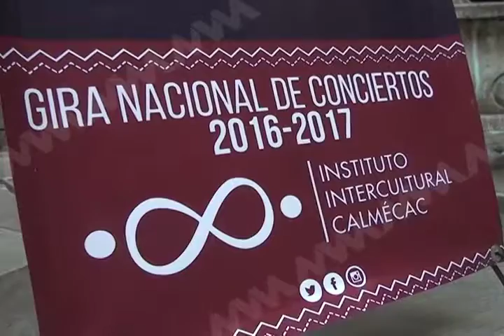Iniciará gira de conciertos Nathanael Lorenzo Hernández con la Banda Filarmónica.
El director y fundador del Instituto Intercultural Calmecác, Nathanael Lorenzo Hernández, anunció una gira nacional para iniciar su temporada de conciertos Otoño-Invierno con la Banda Filarmónica de este instituto.